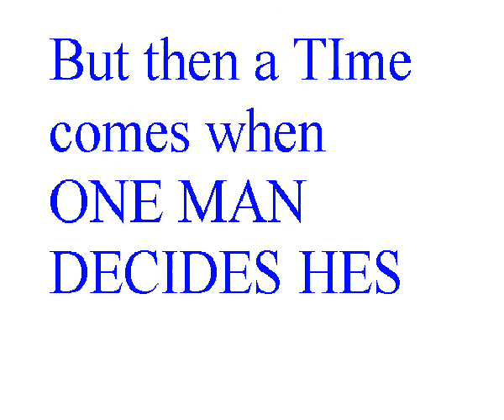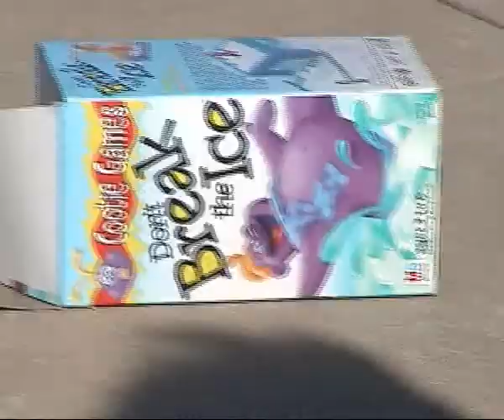X-Treme Don't Break the Ice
by JPOM